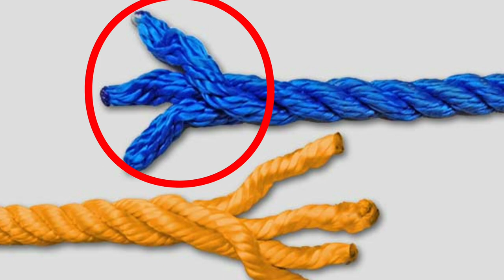Knot. 1 1. Overhead knot 2. Double Overhead knot 3. Bowline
In this video i show you how to make and use of  overhead knot , double overhead knot and Bowline.